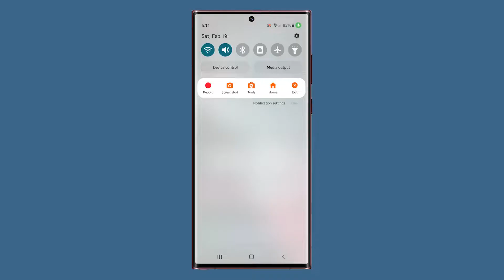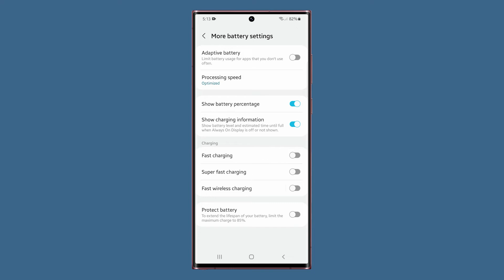How To Display Battery Percentage on Samsung Galaxy S22 Ultra (2 Easy Methods)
There are a couple of ways you can do this, and while both have the result, it’s better that you know how they’re done.

So the first one is done through the Notifications menu.
The second method is through the Battery and device care menu.